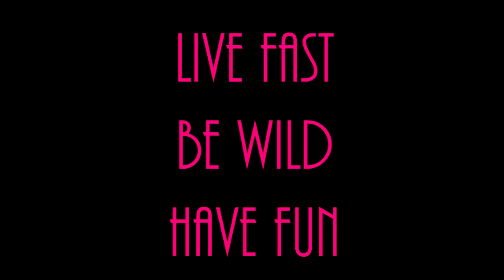22 cosas sobre mí | KAOTIKO KAUZ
¡Kaotikos y kaotikas del kaotiko mundo!

Os hablo un poco de mí y os cuento 22 cosas que te ayudarán a conocerme un poco más ;)

   💣 ¡RECORDAD QUE SE AVECINA UNA GRAN BOMBA! 💣

--- AH! Y el próximo VIERNES nuevo vídeo ---

Aquí te dejo mis RRSS, para que no te pierdas nada de contenido:

⇸ || VIVE RÁPIDO, SE SALVAJE Y DIVIÉRTETE || ⇷

Kaotiko Kauz ®